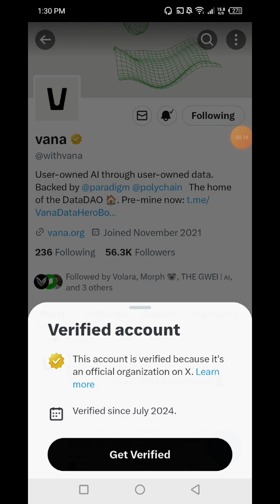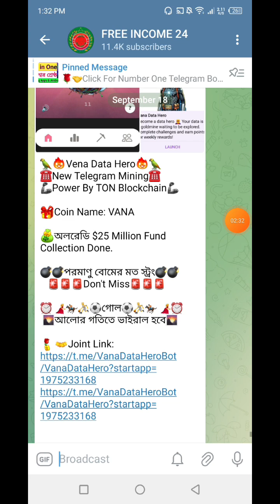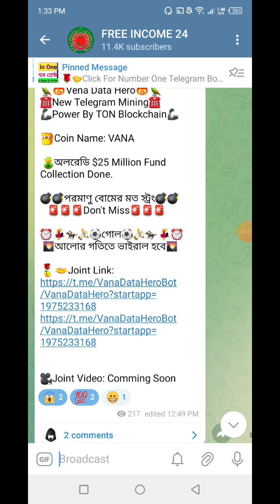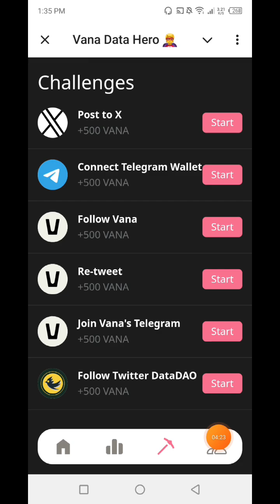VANA Mining | VANA Coin Mining | Vana Data Hero | How To Joint Vana Data Hero | New Telegram Mining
👉In this video I will talk to About, VANA Mining | VANA Coin Mining | Vana Data Hero | How To Joint Vana Data Hero | New Telegram Mining Apps🔥FREE INCOME 24 that, Complete watching the video you will learn how to joint Vana Data Hero of VANA Coin Mining.

🎁🎰🎁Unlimited DailyCombo 24🎁🎰🎁
সমস্ত প্রজেক্ট এর DailyCombo কার্ড পেতে নিচের গ্রূপে অবশ্যই জয়েন্ট করে নিন।